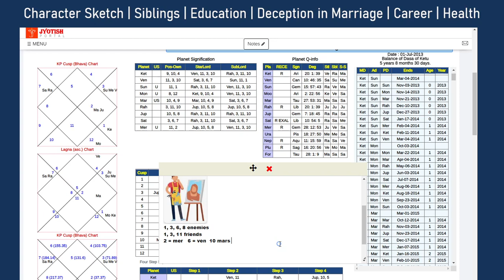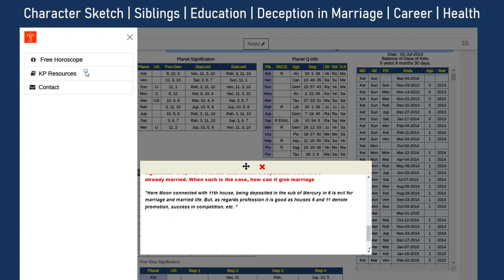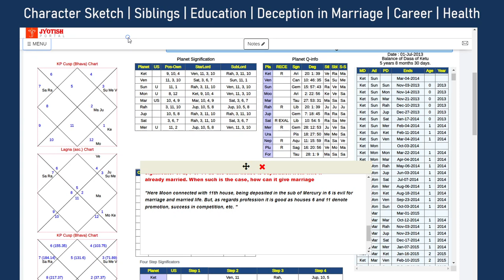Character Sketch | Education | Deception in Marriage | Career | Health ( Krishnamurti Paddhati)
A horoscope reading using the Free Krishnamurti Paddhati ( KP astrology) software tool
Delve deep into the magic of the KP astrology.  The jyotishportal.com  is intended to help and empower the KP community.
An array of new exciting  , and most importantly unique, options are being added to this portal.